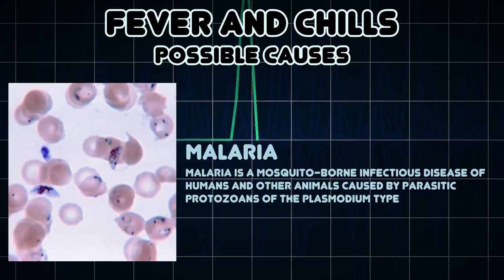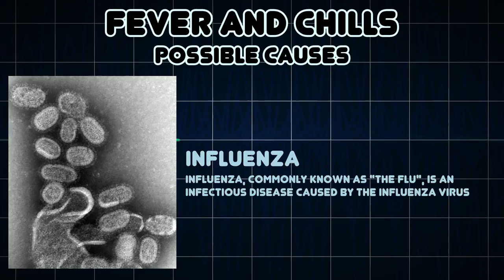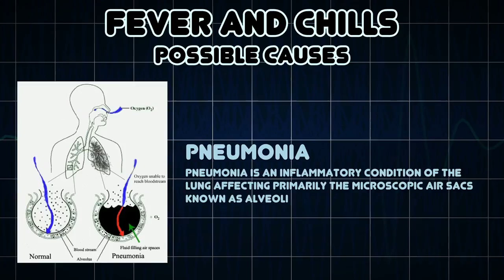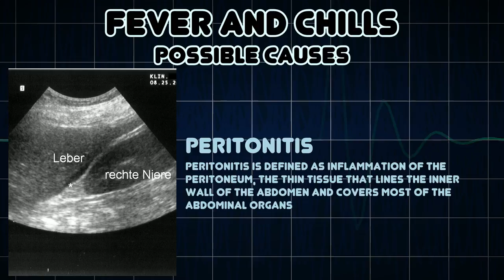Fever and Chills (Medical Symptom)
Possible causes of Fever and Chills (Medical Symptom)